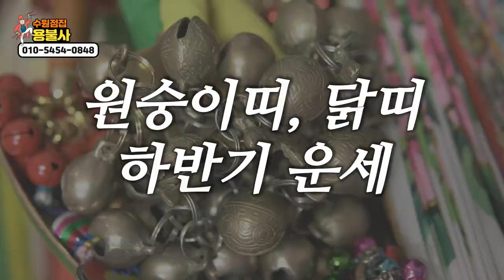★2020년 하반기 닭띠 원숭이띠 운세 총정리★ 수원점집 수원유명한점집 수원용한점집 수원무당 용불사